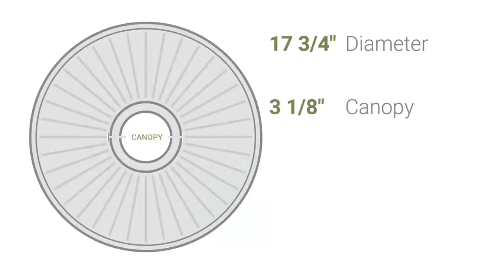Ekena Millwork CM17EX 17 3/4"OD x 1 1/8"P Exeter Ceiling Medallion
Ekena Millwork CM17EX 17 3/4"OD x 1 1/8"P Exeter Ceiling Medallion (Fits Canopies up to 3 1/8")